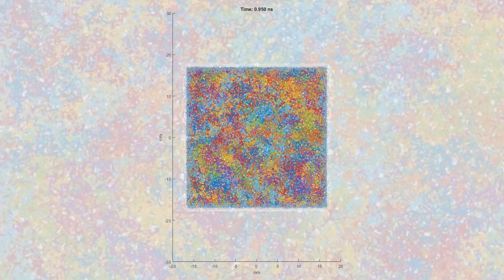2 Minuten Wissen - Fahrradhelme und Spaghetti [FAU Science]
Heute stellen wir uns bei "2 Minuten Wissen" die Frage, was ein Fahrradhelm eigentlich mit Spaghetti zu tun hat. Dazu schauen wir uns an, wie Kunststoffe aufgebaut sind und wie uns Simulationen helfen, Bauteile aus Kunststoffen besser zu machen.

Today in "2 Minutes of Knowledge", we ask ourselves what a bicycle helmet actually has to do with spaghetti. To do this, we take a look at how plastics are constructed and how simulations help us to make components made of plastics better.